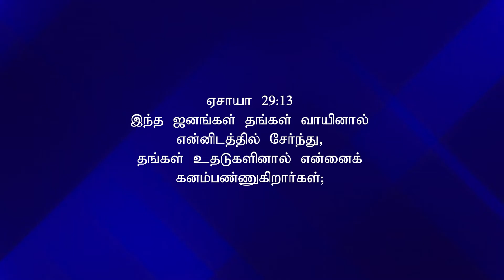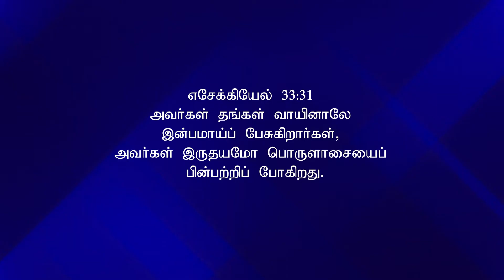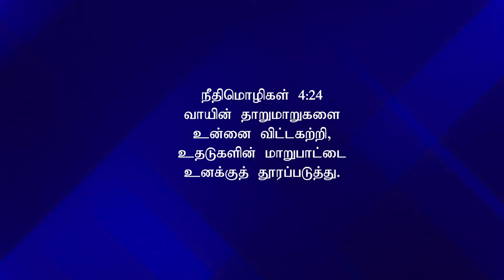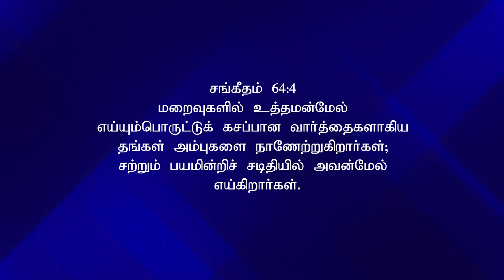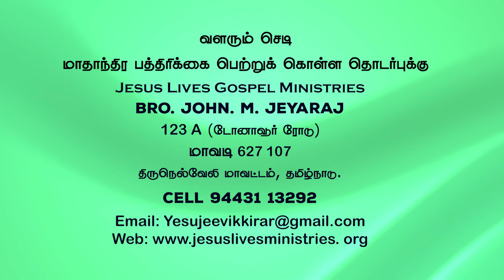Bro. John M. Jeyaraj, Mavadi | Jeeva Varthaigal